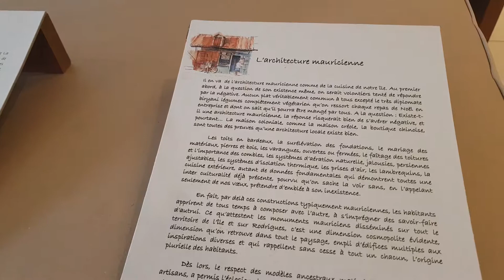Historic buildings exhibition at Blue penny musem